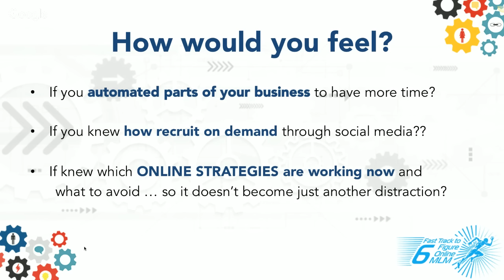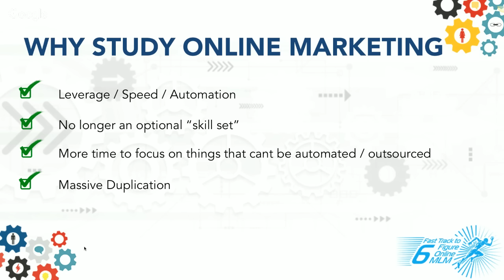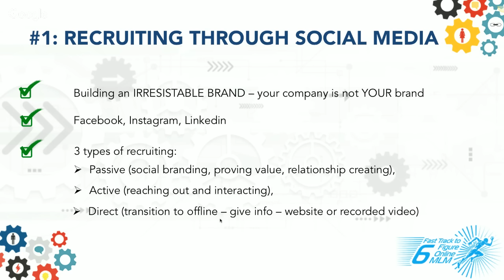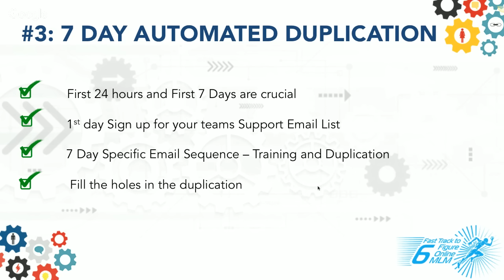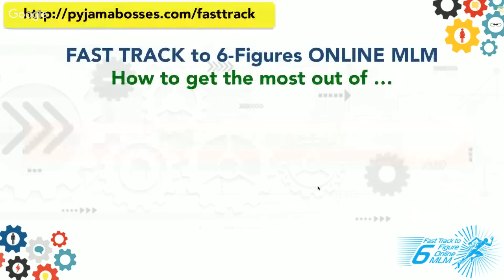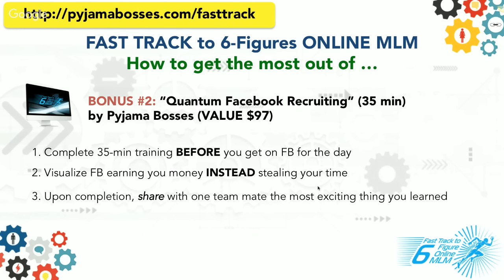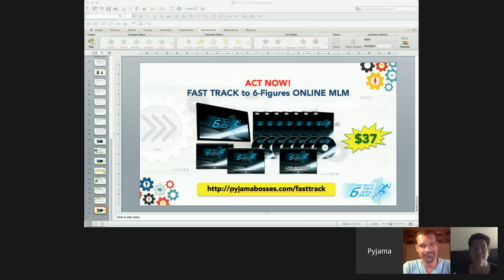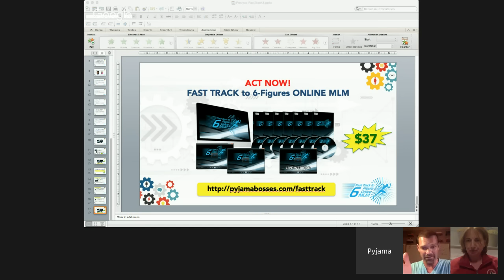Preview "Fast Track to 6-Figure Online MLM"